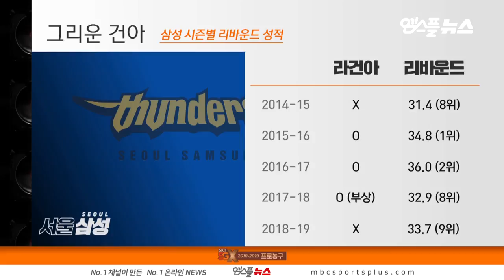【FULL】 3rd Quarter | Egis vs Thunders | 20190313 | 2018-19 KBL